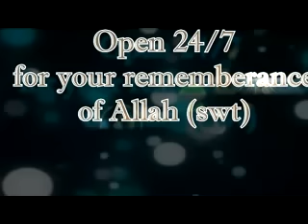Mufti Menk - Preparing for Ramadan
We Welcome our special Guest Speaker Mufti Ismail Musa Menk to Sisters of Sunnah.